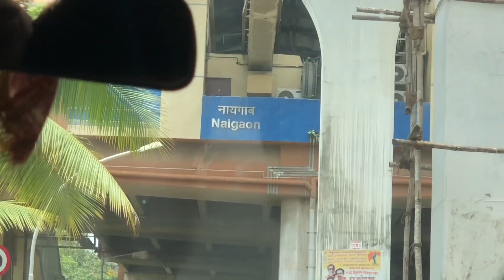Isliye Aaj Ka Video Adhura Reh Gaya | Two Disables Life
sorry guys thoda editing me problem ho gaya tha isliye video reupload karna pada.

Happy vloging
Have a great day
Two disables